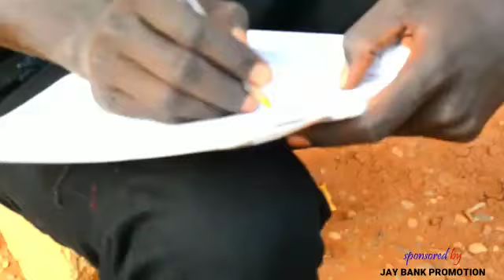South Sudan Comedy 2020 By Ziko-When up coming artist heard his Song on radio